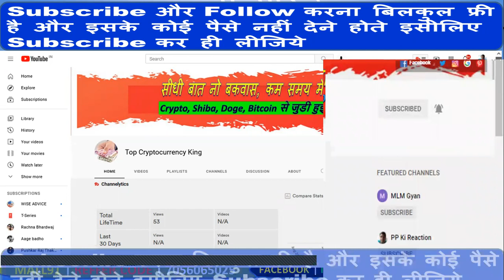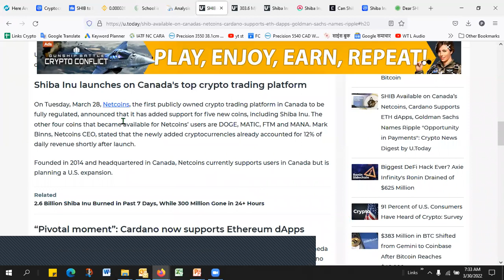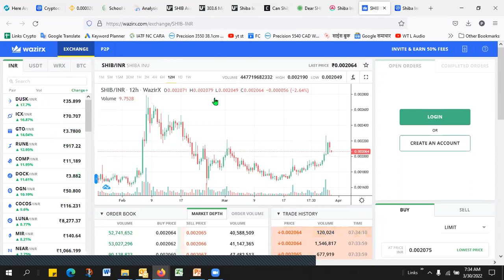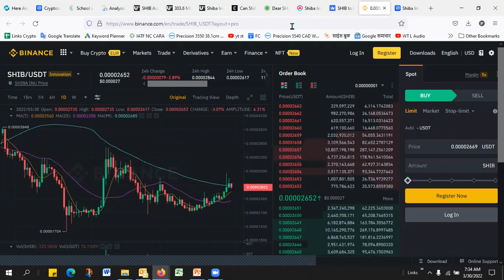📣🤑 शिबा जाएगा ₹1🔥💪SHIBA INU BIG UPDATE🤯SHIBA INU COIN NEWS TODAY🔥SHIBA INU PRICE PREDICTION🚀